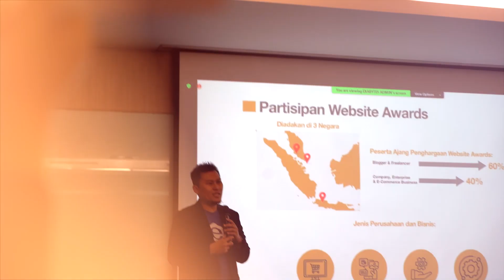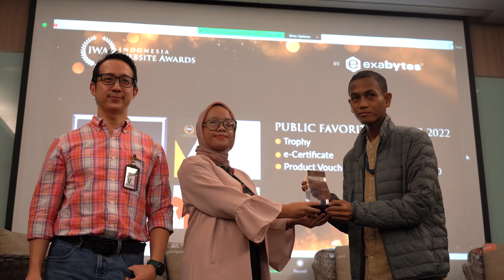IWA 2023 After event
Ajang tahunan bergengsi persembahan Exabytes Indonesia yang paling banyak ditunggu oleh para insan pemilik website, web developer hingga programmer, Indonesia Website Awards x WebDevTalk 2023.
Indonesia Website Awards (IWA) merupakan puncak ajang penghargaan website terbesar di Indonesia untuk memberikan apresiasi terhadap para pengelola website dan web developer yang telah mengikuti IWA di tahun 2022 lalu. Telah berjalan sejak tahun 2017, IWA selalu melahirkan website hebat dan inspirasional yang dibagi dalam kategori Personal, UKM (Commercial) dan E-Commerce. Dalam perhelatan IWA tahun ini, akan diumumkan pemenang Site of The Month, Favourite Website hingga Site of The Year.
Web Developer Talk adalah sebuah rangkaian acara dari Indonesia Website Awards dengan menghadirkan Web Developer Expert di Indonesia. Dalam event ini, Anda akan mendapatkan insight terkini mengenai website, tren website, strategi pengembangan website demi memaksimalkan penggunaan website, hingga kisah inspirasional dari para praktisi andal di bidang IT yang dapat memaksimalkan bisnis online Anda.